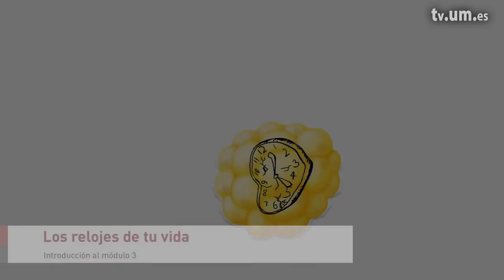Introducción al módulo 3